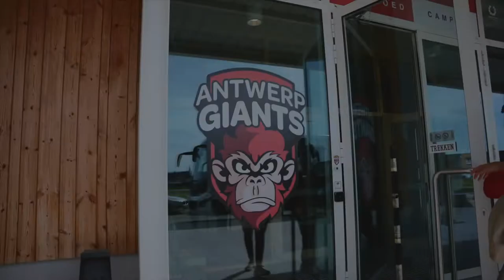SAM DEKKER game winner | Trip to Antwerp | Preseason 22' | London Lions Basketball UK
Sam Dekker & the squad showing first signs of their huge potential!
Led by newly appointed captain - Ovie Soko, Lions are looking to make a lot of noise in both BBL & EuroCup!

The one and only Professional Basketball team playing at the Copperbox Arena in the British Basketball League; The London Lions. Using the sport to help young people and create a fun Arena event.

The Lions youtube channel brings you the most extensive video coverage out there. We are at every practice, bringing you practice footage and interviews. We are at every game at the box that rocks (CopperBox Arena), bringing you game stories and post-game interviews. We are where the lions are!